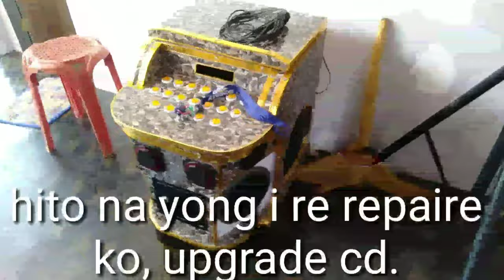upgrade cd player, medium size videoke. Sept 25, 2020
change wiring of push button,, upgrade CD player from junior 2 to Reyna 3.